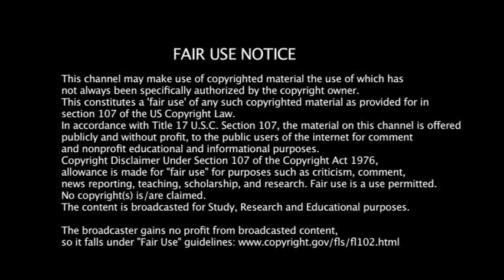ACW Excel #54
Welcome to another new episode of ACW Excel and it is the aftermath of the most explosive mega event in ACW history in ACW Fusion last week. Out of protest relating to how Fusion ended, ACW commentator and owner Hakeem Johnson has refused to do commentary for tonight's episode so the episode will be commentary free!

The questions remain, however. Did Aang regain the Excel title from Akuma or was Akuma too much for the Avatar to handle? Has Ino Yamanaka's time run out as Glamor X champion by Reiko HInomoto defeating her and becoming the new champion? How about the Full Metal Alchemist, Edward Elric? Did he retain the Television title or did Cloud Strife able to beat Elric once again and finally win his first singles title? Who became the number one contenders for the Excel Tag Team titles between Team Starfox and The GetBackers?

All that and more tonight on ACW Excel! GET! HYPE!

NOTE: Tonight's episode of ACW Excel is dedicated to the life, legacy, and career of "The American Dream" Dusty Rhodes, who unfortunately passed away earlier today. He was 69 years old. All of us at Anime Championship Wrestling send our wishes and condolences to the family and friends of Mr. Rhodes during this difficult time.